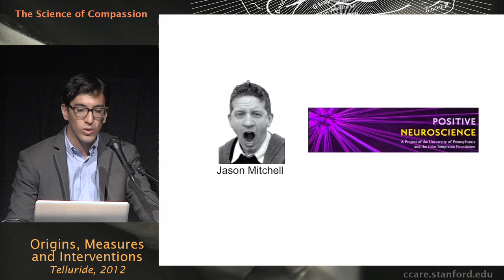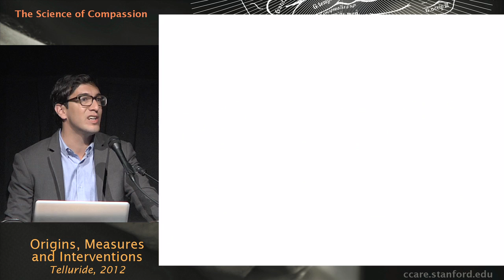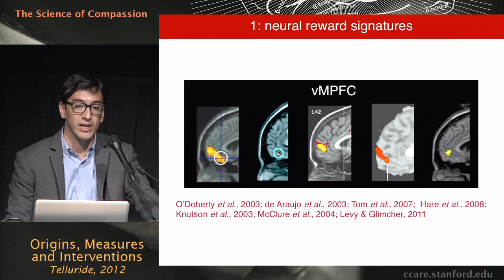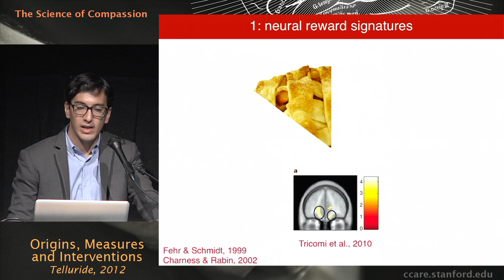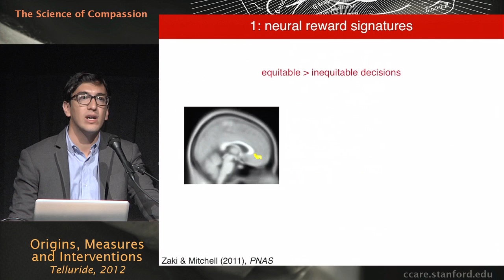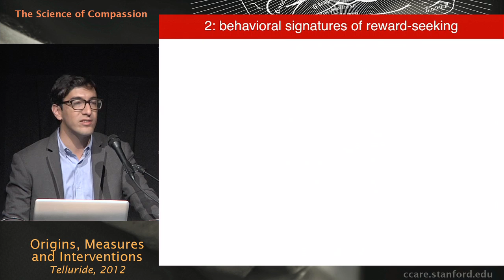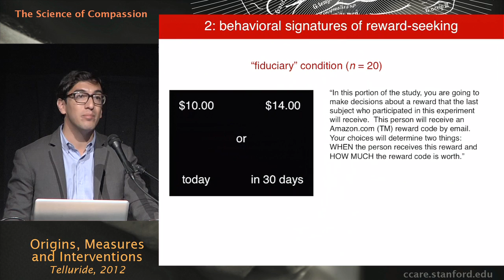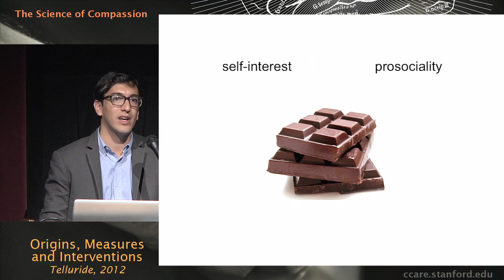The Science of Compassion: Origins, Measures, and Interventions - Jamil Zaki, Ph.D.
The Science of Compassion: Origins, Measures, and Interventions, which took place July 19th to 22nd in Telluride Colorado, was the first large-scale international conference of its kind dedicated to scientific inquiry into compassion. The conference convened a unique group of leading world experts in the fields of altruism, compassion, and service to present their latest research. This talk was part of panel Neural Indices of Compassion by Jamil Zaki, Ph.D.